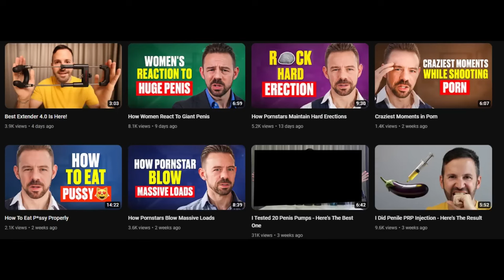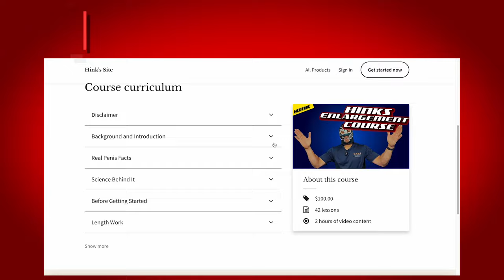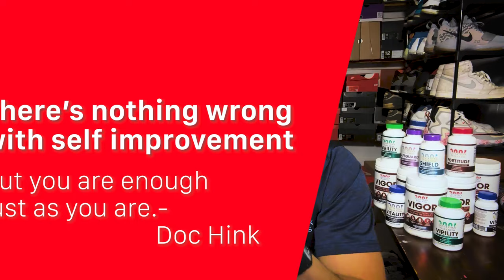Exposing @penguinz0's Bold Stance on Penis Enlargement.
Well, @penguinz0 doubled down against lookmaxxxin and people trying penis enlargement. I go down and expose his bold stance and all the reasons why he is wrong.

Chapters

00:00 Intro
00:37 Clip 1
02:24 Clip 2
04:01 Clip 3
04:50 Clip 4
06:00 Clip 5
08:17 Clip 6
10:15 Clip 7
11:43 Clip 8
13:42 Clip 9
14:50 Clip 10
17:29 Clip 11
19:38 Clip 12